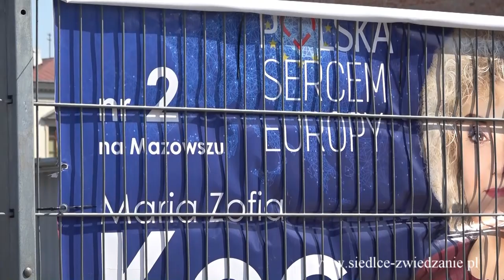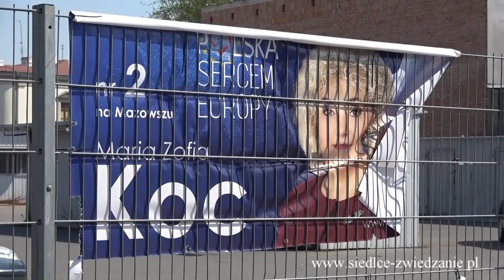Siedlce. Senator Maria KOC "wyrywa się" do Europy. 23.04.2019r.